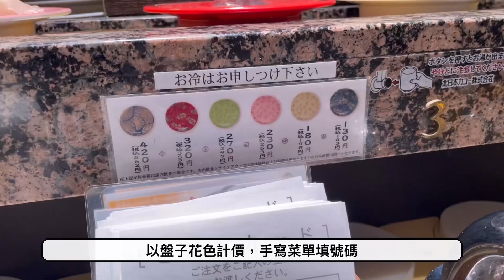未營業店名排滿人的美味北海道迴轉壽司！！吃過就知道為什麼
北海道朋友一直放火推的這間迴轉壽司「根室花丸 JR札幌｜回転寿司 根室花まる JRタワーステラプレイス店」，在網上是高評價的排隊名店，排隊人潮一點都不誇張！！